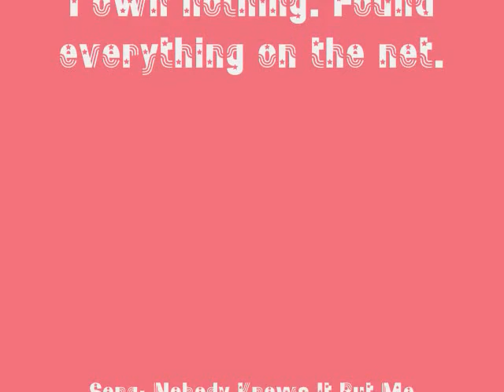Nobody Knows It But Patrick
Patrick slide show